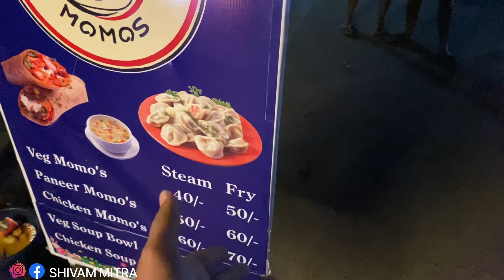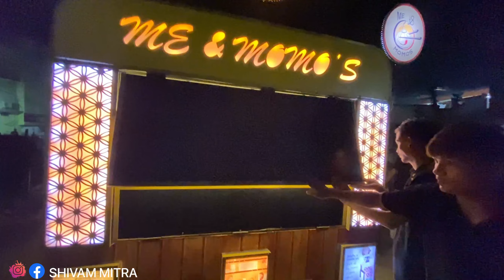रोज़ 10,000 मोमो बेचते है😱॥ऐसी भीड़ शाम को 😳॥me&momos🔥Streetfood lover|| पूर्णिया Fordcompany❤️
रोज़ 10,000 मोमो बेचते है😱॥ऐसी भीड़ शाम को 😳॥me&momosSushantsingh Rajput chowk Purnia(Fordcompany)

Adress:—
 BIHAR , Purnia Ford company chowk Near petrol pump ❤️